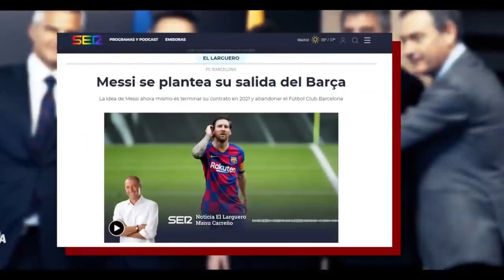ГРИЗМАН ВА ЛАУТАРО АЛМАШТИРИЛАДИ МЕССИНИНГ ЮВЕНТУСГА УТИШИ АНИКРОК